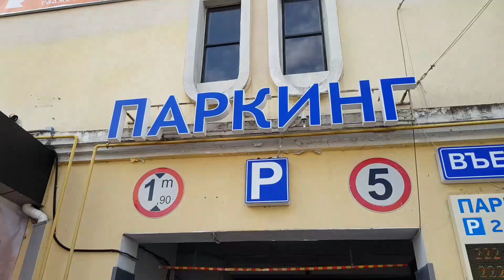По просьбе зрительницы . Показал